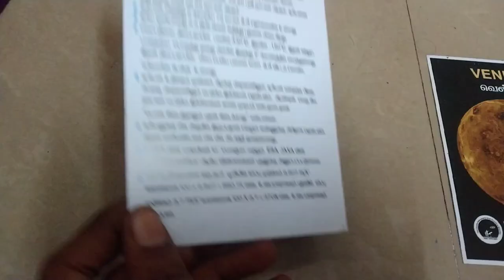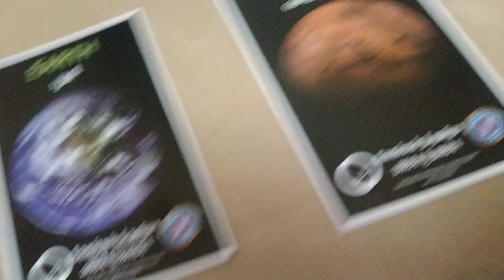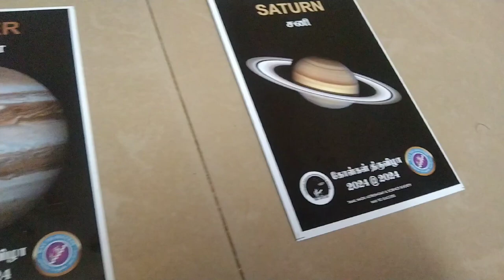Planet Astronomy 2024@2024 Of Tamilnadu Astronomy and Science Society